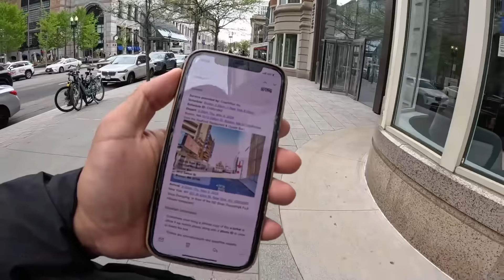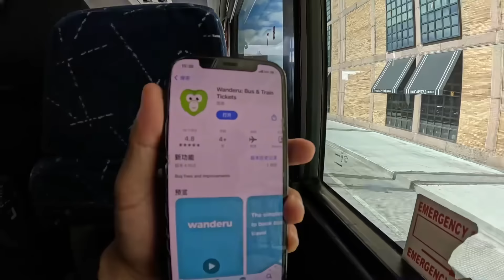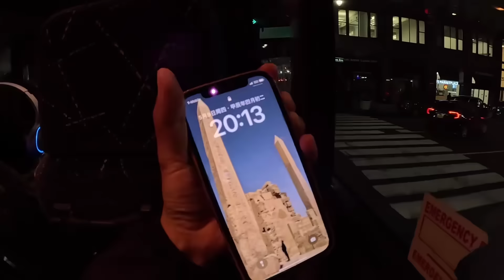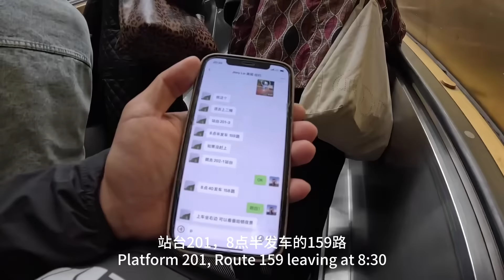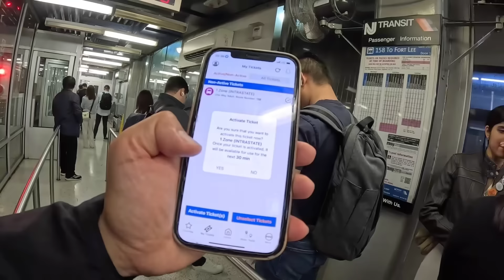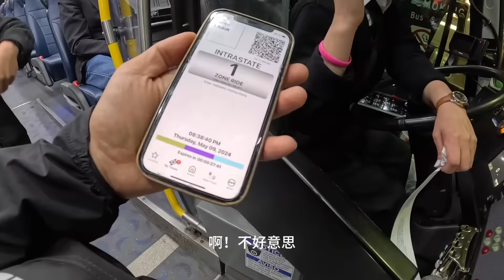环球旅行1679天：坐车从波士顿回到纽约，去朋友乔伊家住两天！| 鞋底环球旅行 | XIEDI | usatravel | 自驾游美国 | 穷游 | 波士顿